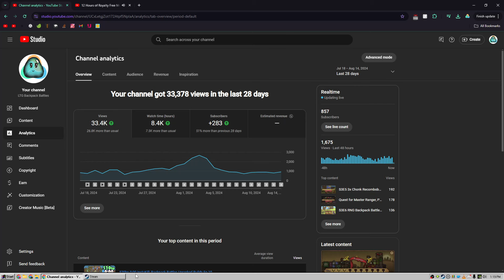6x Prismatic Orbs: More Testing, Unranked Backpack Battles